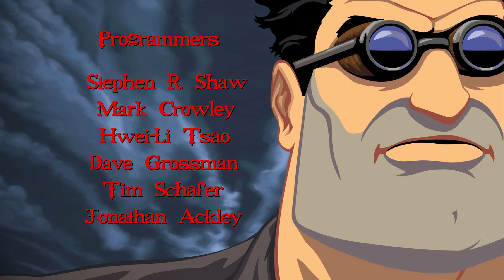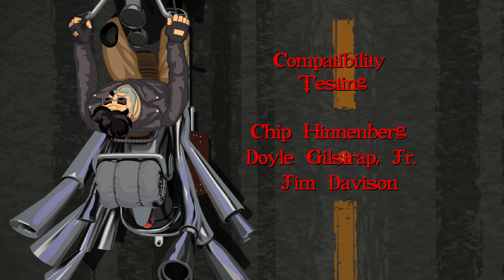Full Throttle Remastered | Así es el clásico remasterizado de Tim Schafer en Xbox Series X - Español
Magnífica aventura gráfica que a día de hoy es muy disfrutable gracias a su remasterización que podéis encontrar en Xbox Game Pass.